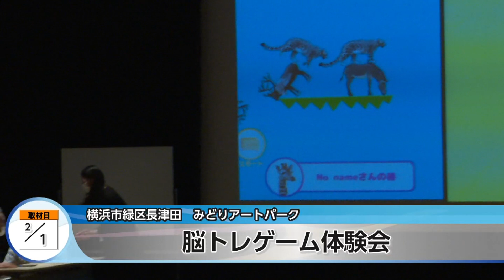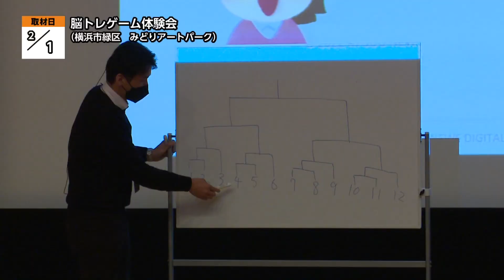脳トレゲーム体験会【地モトNEWS】2023/2/6放送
「横浜市緑区」の【脳トレゲーム体験会】をお届けします！
■脳トレゲーム体験会　■場所：横浜市緑区長津田

2月1日、横浜市の「みどりアートパーク」で「脳トレゲーム体験会」が開かれました。

みどりアートパークと、eスポーツの普及を目指す共同通信デジタルが共催して行われたイベントです。シニア世代に、テレビやパソコン、スマートフォンなどを使う「eスポーツ」に触れてもらい脳を活性化させることを目指します。

11人の参加者は、無料ゲームアプリ「どうぶつタワーバトル」に挑戦しました。大きさや種類が違うさまざまな動物を交互に積み上げ、バランスを崩して倒した方が負けという対戦型のゲームです。

■共同通信デジタル 木村 直寛さん
「スマートフォンのゲームアプリを活用して、シニアの方向けに認知機能の低下予防やフレイル予防、昨今のデジタルデバイド解消という名目で、ゲームでコミュニケーションをとってもらう講座をやっています。お孫さんとのコミュニケーションのツールにもなりますし、自分で大会に出ようといったモチベーションにもなりますので、生涯学習とかでぜひ取り入れてもらえればと思っています」

トーナメント戦を行い、勝敗を競ったほか、ゲームを通じた参加者同士の交流も見られました。

■参加者
「夫婦で、認知症予防の目的で来ました。これからちょっと始めてみたいと思っています」
「ゲームは今までやったことないんだけど、すごくおもしろかったです」
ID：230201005